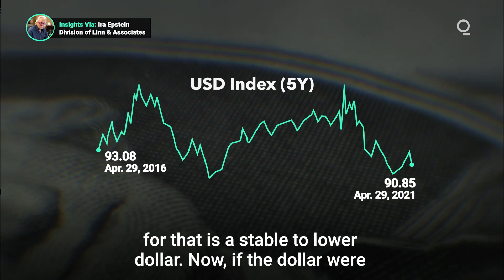Is the Commodity Boom Here To Stay?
The boom in commodity prices has no end in sight. Lumber, oil, grains and even hogs are experiencing a bull run so strong that it appears only a reversal for the lagging dollar could trigger a pullback. Presented by @cmegroup